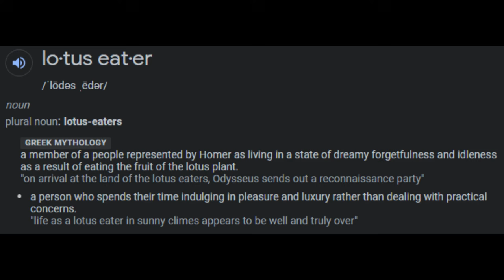Rich People Problems | An Analysis of The White Lotus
Spoiler-filled discussion/analysis of The White Lotus

Timestamps:
0:00 Intro
0:25 Summary/main players
2:07 Class hierarchy
12:44 Victims revolt
19:23 Fate of the workers
28:50 Rich people problems
33:57 Gender roles
38:11 End